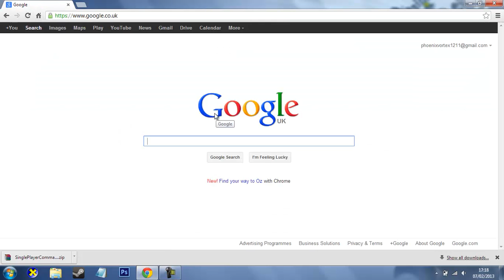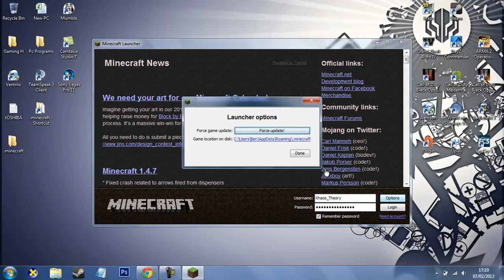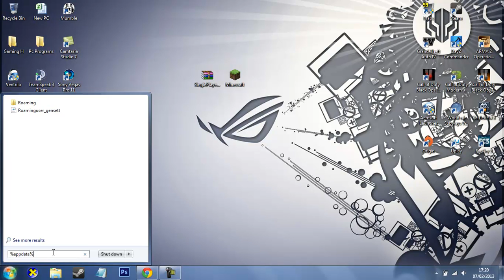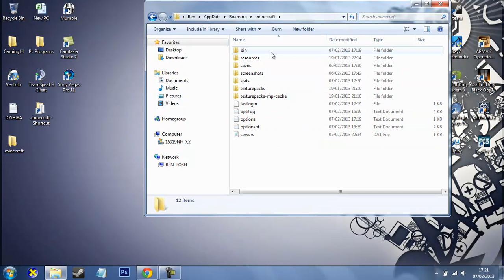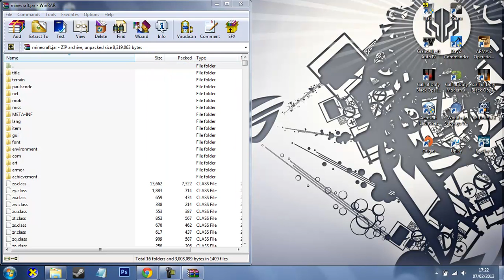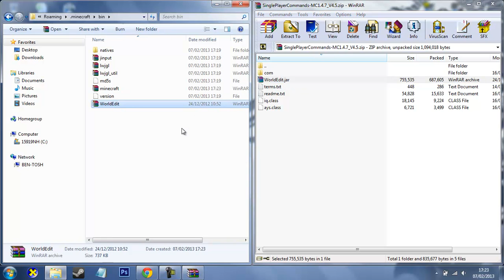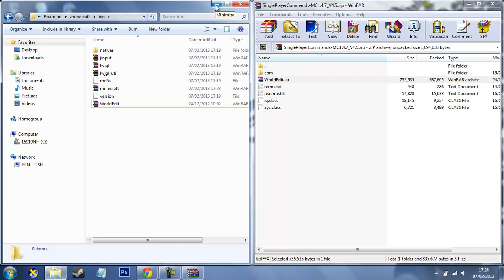Minecraft 1.5.2 How to Install Single Player Commands Tutorial 1.5.2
Hey Guys Vortex here just bringing you a tutorial on how to install Single Player Commands for Minecraft! So get Subbing! Need any Help just ask!